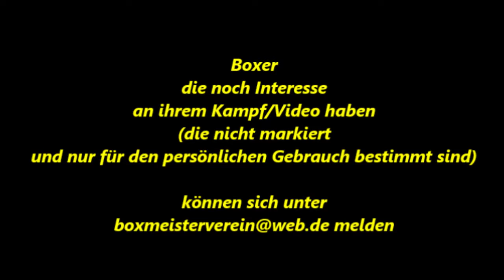Weseler BC * Kampf 10 * 01.11.2011